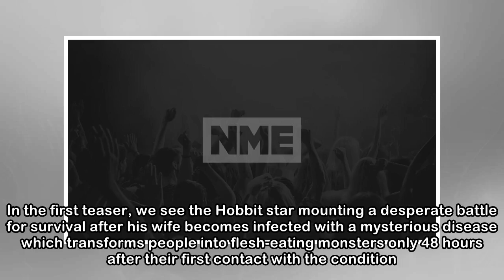Martin Freeman battles the undead in terrifying first trailer for Netflix's 'Cargo'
We're already petrified... The new trailer for zombie thriller Cargo has been released, and it sees Martin Freeman battling the undead in a bid to save his daughter’s life. In the first teaser, we see...